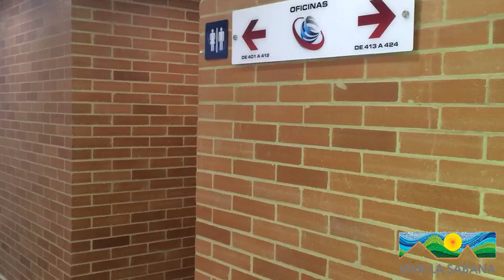Oficina en Tocancipá - 2851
Para ver la informacion sobre el inmueble por favor entre aca area total:32, area construida: 32 baños: 0 habitaciones:1